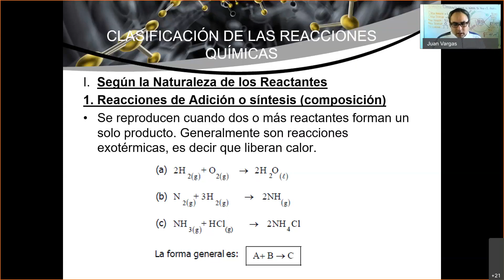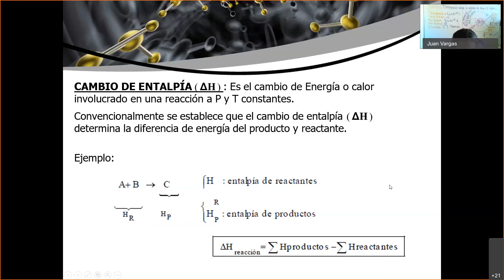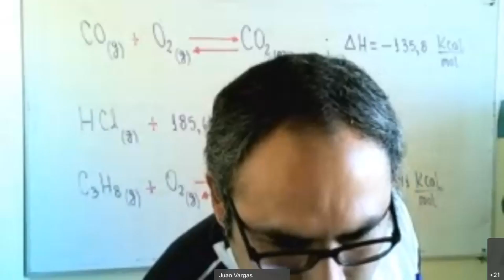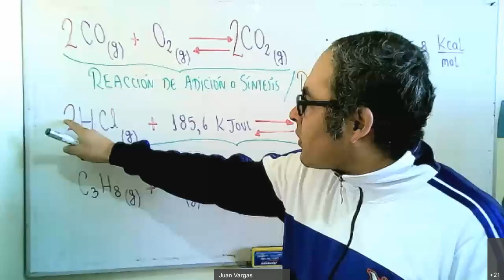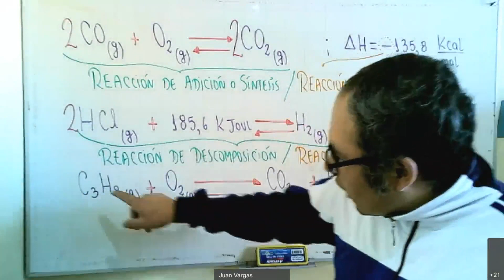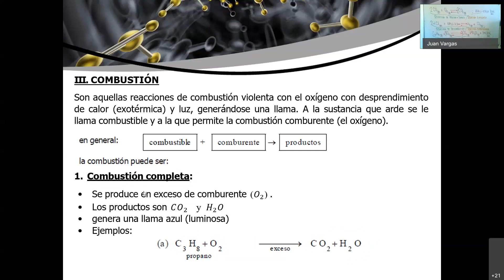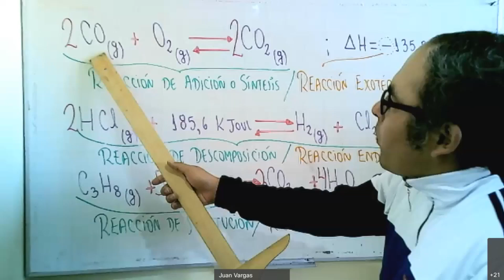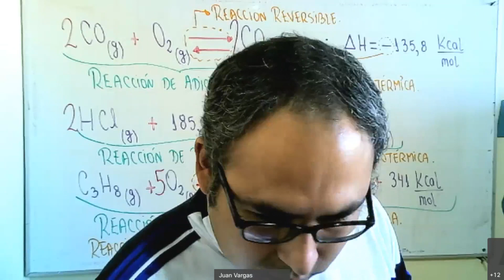GAB JUAN VARGAS MAYTA/4ºB/ QUÍMICA/ CLASIFICACIÓN DE LAS REACCIONES QUÍMICAS/ 24-08-2020